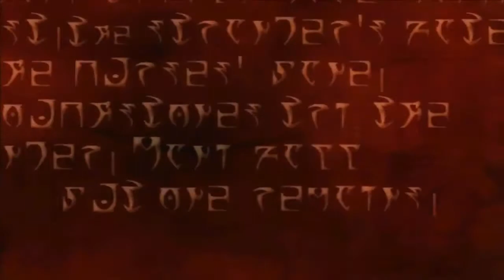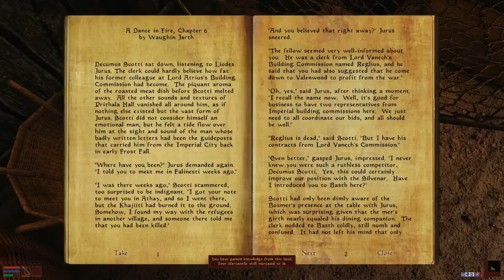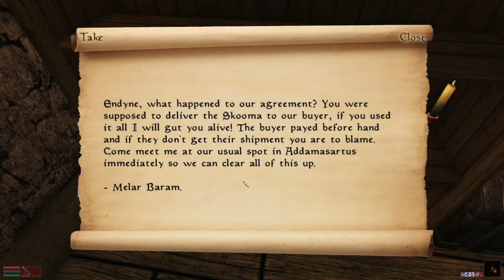Let's Play Morrowind- Chapter 1 Ep 1 : A Journey East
Hello ladies and gentlemen, welcome to this video of Let's Play Morrowind, I'm The Slayer 138 and I'll be your guide through Vvardenfell.

If you have any questions about the mods I'm using, please ask as there is an absolute ass load that I don't want to type out.